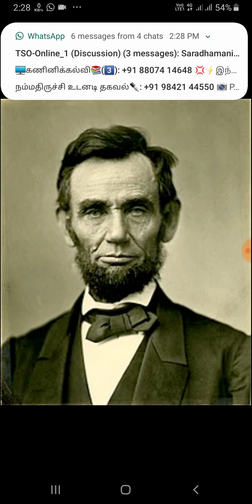ஆபிரகாம் லிங்கன் | History of Abraham Lincoln